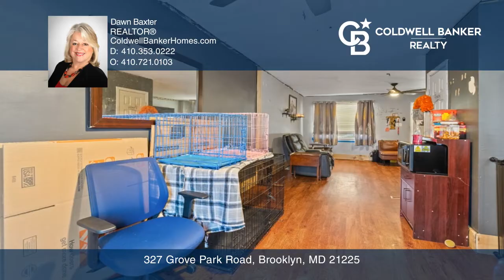327 Grove Park Road Brooklyn, MD | ColdwellBankerHomes.com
327 Grove Park Road, Brooklyn, MD

Coldwell Banker

ColdwellBankerHomes.com

Spacious three-level townhome situated on a large, fenced lot! One of the few in the subdivision with a second full bath! This home features wood floors. A wall between the kitchen and dining area has been removed for a more open feel. The roof is two years old, the gas furnace and air conditioning are approximately ten years old and the hot water heater is four years old! There is a recently installed basement door to the rear yard! This home has a covered front porch, a large living room, a separate dining room and a kitchen with maple cabinets, a double sink, gas cooking and a stainless steel side-by-side refrigerator with a custom dispenser. Youll love the oversized primary bedroom! There are two additional bedrooms with ceiling fans and a full bath on the upper level! The basement includes a large recreation room! Theres a full bath with a pocket door and a separate laundry room on the lower level as well as walk-up steps to the backyard! Being sold as-is but has many major updated items!